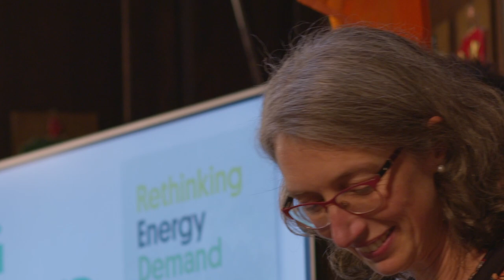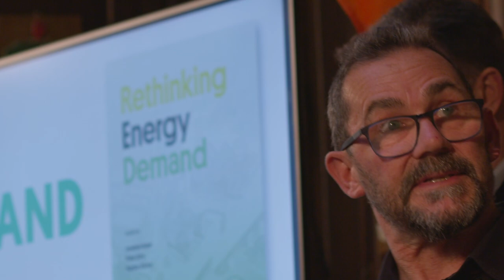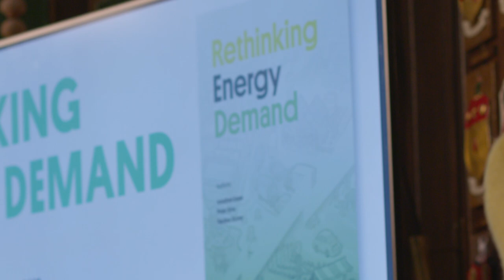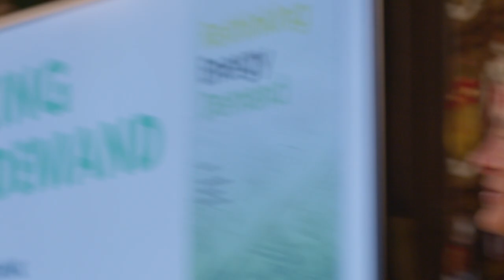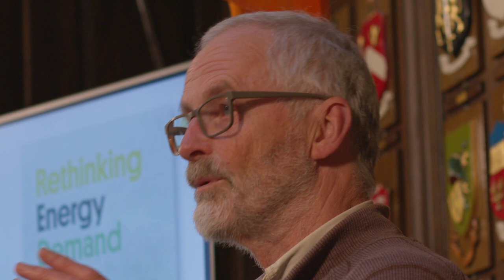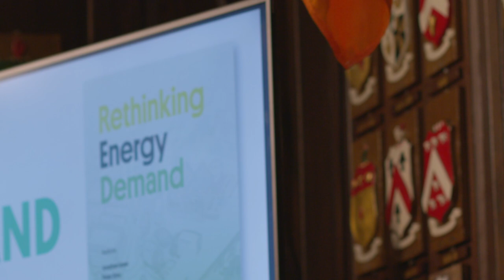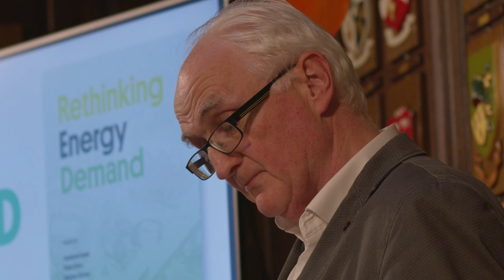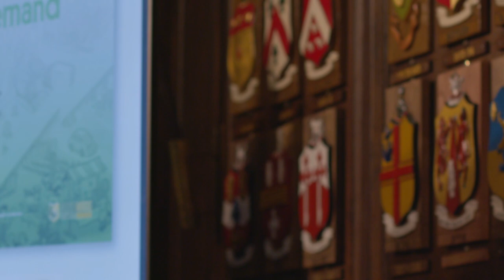Rethinking Demand Conference - Part II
Europe’s energy demand is fuelling the global climate emergency. Amid war and a cost–of–living crisis, energy deficiency is having a great impact on the day-to-day lives of many Europeans, with the most vulnerable disproportionately affected.

Last October, we held a conference in Dublin to reckon with this reality and explore the opportunities that lie ahead once we start rethinking demand.